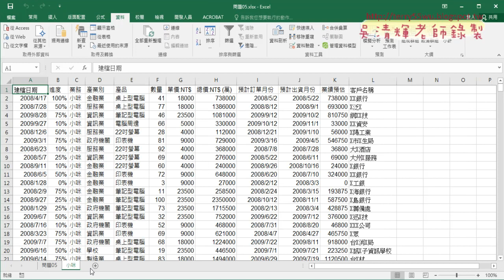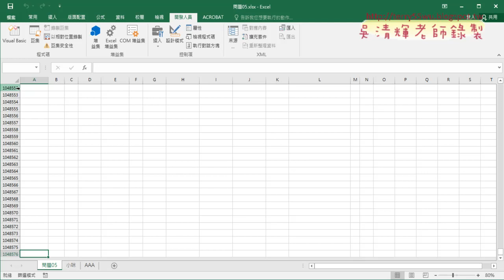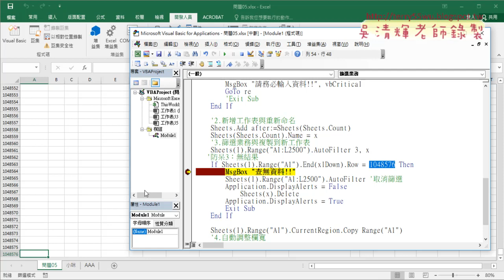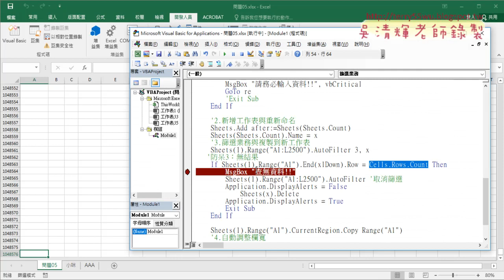04 防止查無資料與自動判斷EXCEL版本列數